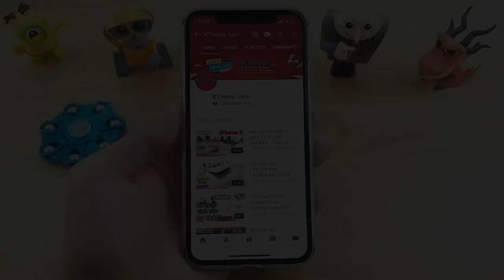Trên tay Dây Ngũ Sắc tập Gym thể hình tốt tại nhà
Dây Ngũ Sắc tập full Body - hướng dẫn tập hiệu quả
Bí quyết tập NGỰC TRONG hiệu quả nhất với Dây Ngũ Sắc tại nhà
Dây Ngũ Sắc Đa Năng - Dụng Cụ Tập Thể Hình Tại Nhà